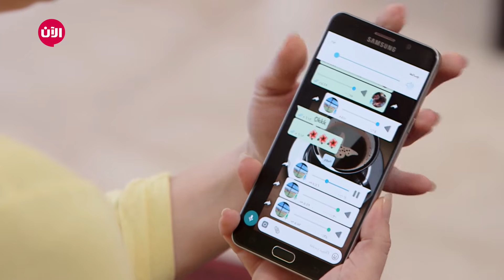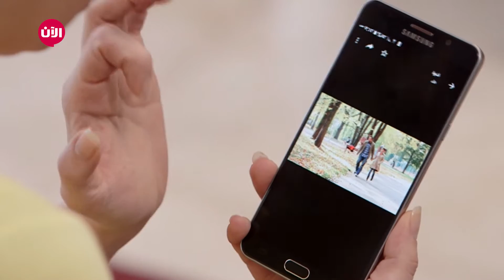للسعادة مفتاح | الحلقة الخامسة - مقلب التلفون يرن في الشارع